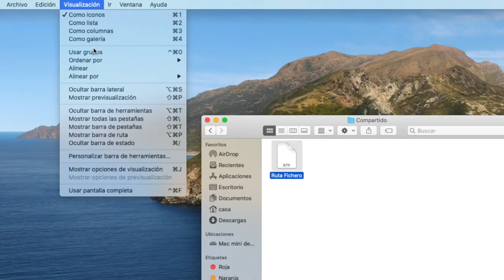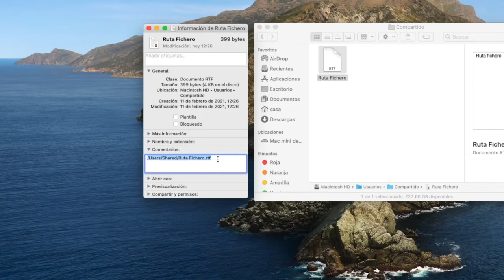Cómo copiar la ruta de un archivo en Mac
Te explico cómo ver o copiar la ruta completa de un archivo o carpeta en el Mac.

redaccion [arroba] territorimac [punto] com

SOBRE TERRITORIMAC:
Te ofrecemos reportajes exclusivos, entrevistas de opinión, reseñas, tutoriales y consejos relacionados con el entorno de Apple. Además de contenido original donde descubrirás las últimas novedades en tecnología, ocio y tendencias.